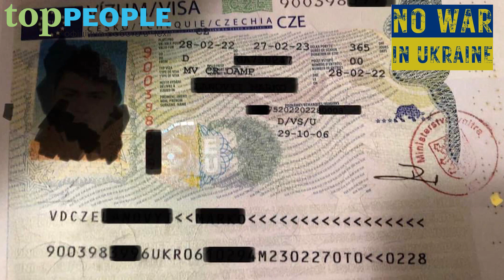ВАЖНОЕ СООБЩЕНИЕ. РАБОТА В ЧЕХИИ 🇨🇿